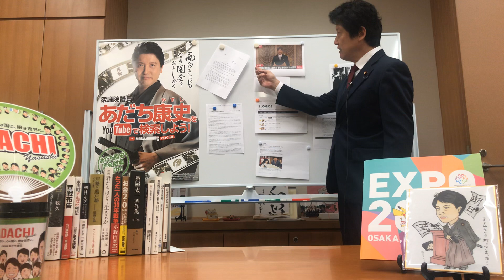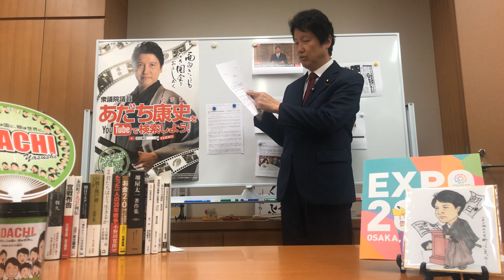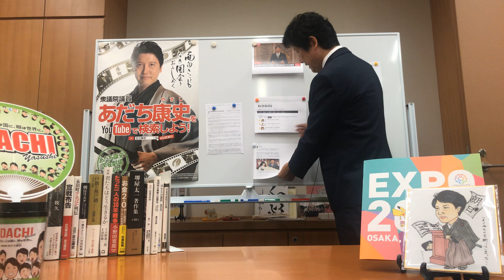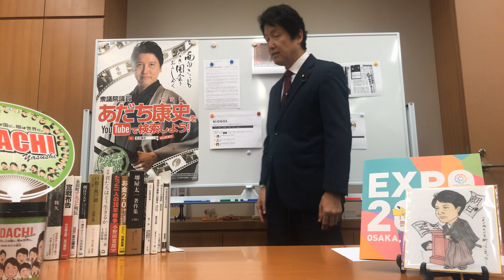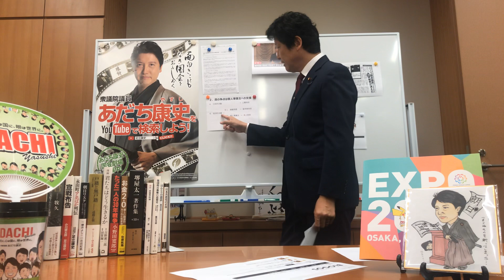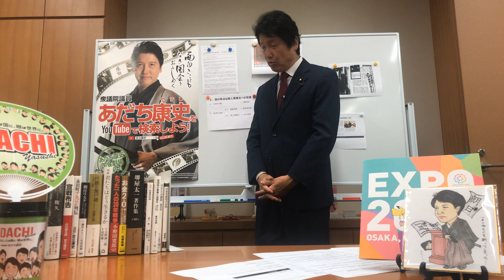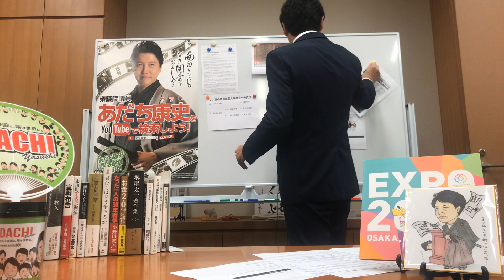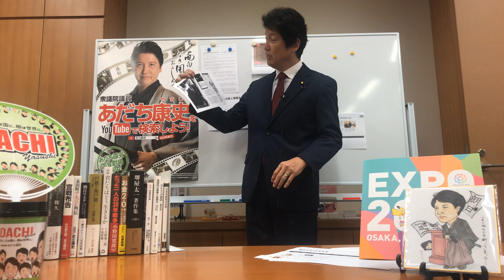190801P 厳重注意処分、臨時国会開会、れいわ参院負担論、フライデーなど あだち康史‬ ‪足立康史‬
撮って出しのままアップします。ナンバー#に日付けとともにＰとはいっるのは、撮って出しという意味です。改めて夜に、資料を貼り付けて改めてアップします。